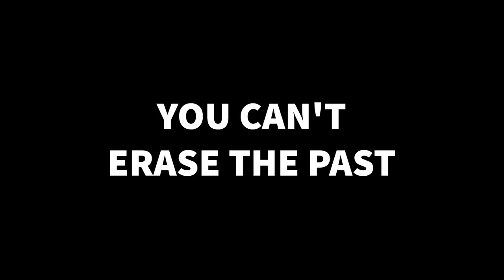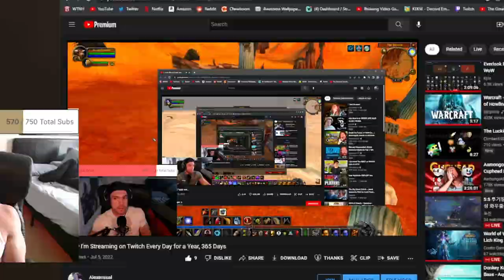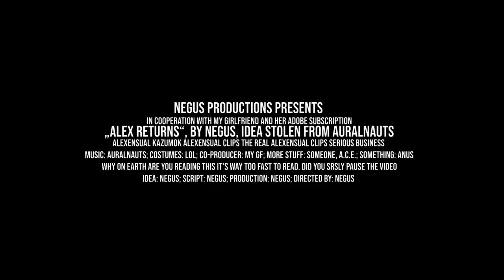Alexensual Returns | Official Trailer (2022)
He back boiiiis